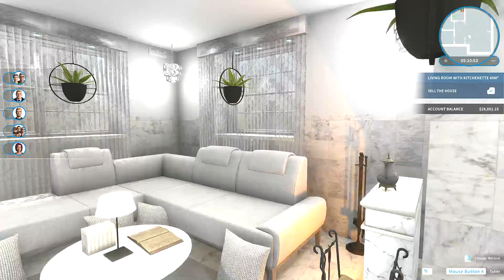House Flipper "Connoisseur's House" Walkthru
Completed redecorated Connoisseur's House featuring items from all DLC and Steam Workshop.